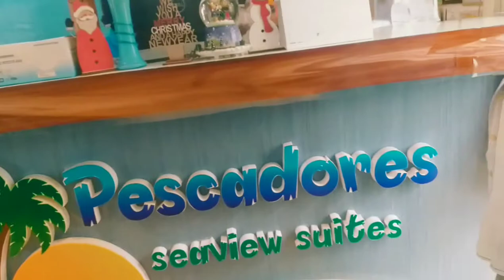A day in moalboal (pescadores) | moalboal beach | jamiel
Enjoy life while we can. Create happy memories.